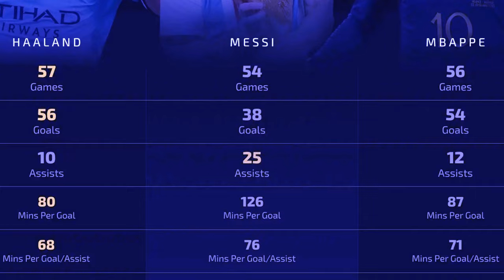rkhie u haaland bad mbappe mynin miet ba kubur u messi ba mano ba donhok ban ioh iaka ballon dor